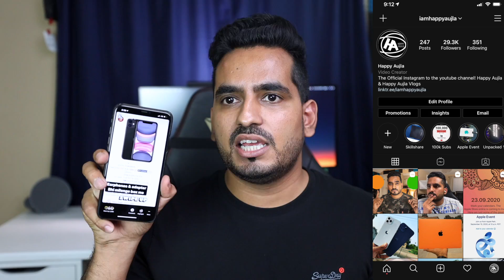IPHONE 12 SERIES PRICE IN AMERICA! USA SE IPHONE KAISE ORDER KARE?